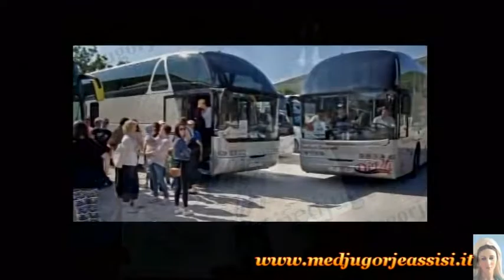Medjugorje - 3 Août 2016 - Festival des jeunes - Témoignage de Robert Rukavina